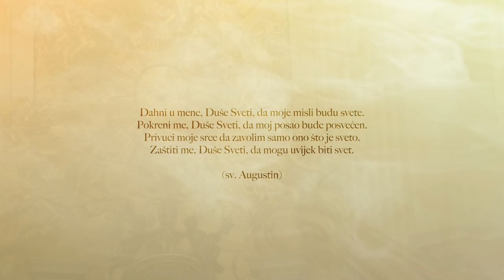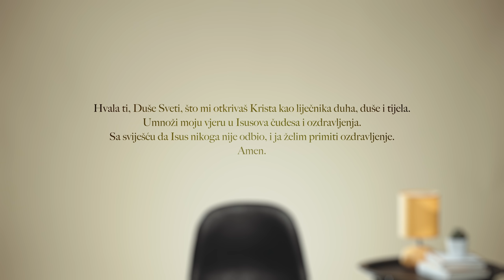#9 Ozdravitelj [UPOZNAJ DUHA SVETOGA]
Papa emeritus Benedikt XVI. u svojoj knjizi „Isus iz Nazareta“ piše da je ozdravljanje bitna dimenzija apostolskoga poslanja i kršćanske vjere. Čak navodi da je kršćanstvo religija ozdravljanja. U sili Duha Svetoga uskrsli Gospodin u Crkvi nastavlja i danas činiti djela ozdravljanja i spasenja kakva je činio tijekom svojega zemaljskog života. Za sve nas važno je primiti istinu da su sva ozdravljenja duha, duše i tijela očitovanja sile Duha Svetoga i izraz milosrdne i ljubazne dobrote Božje.

Govori: Ante Bilaver
Sadržaj: Ante Bilaver, Petar Buljan, Maroje Burum, don Damir Stojić SDB
Scenarij: Ante Bilaver, Petar Buljan, Maroje Burum, Ana Buljan, don Damir Stojić SDB, Marko Blagović
Snimatelj: Josip Ninković
Montaža: Josip Ninković, Matea Režek, Petar Buljan
Režija: Matea Režek, Petar Buljan
Scenografija: Matea Režek
Snimano u studiju „Nova Eva“
Soundtrack i obrada zvuka: Grgur Sesar, Petar Buljan

Podaci za uplatu:
Primatelj: Božja pobjeda
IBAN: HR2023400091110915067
SWIFT (BIC): PBZGHR2X
Opis plaćanja: donacija